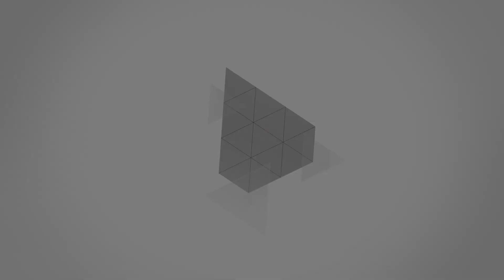Komunitas Trail Adventure Krui (KONTAK) Buka jalur untuk Event Trabas 2020 Part1 Tanjakan Napal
KONTAK adalah komunitas trail adventure yang ada di krui Pesisir Barat, Lampung